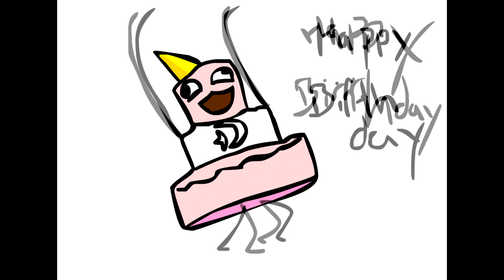Happy birthday !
happy birthday melody play on Yamaha and own animation for all of you who born in December .I love you all ..you are so special#youaresospecial#Happybirthday#bestfunkyBirthdaywithme#happybirthday#iwishyouloveandluck#piano#lenamusic#funbirthdaywalkanimie